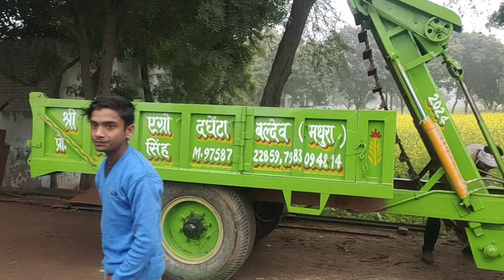Auto matic mitti bharne vaali trolly Farmtrac 60 4×4 tractor Shri Govind Agro 7983094814